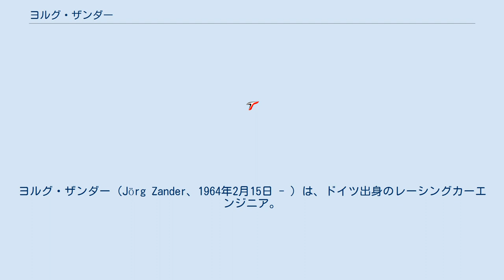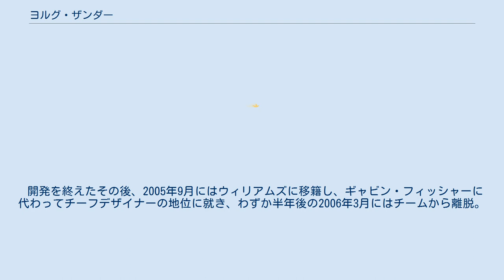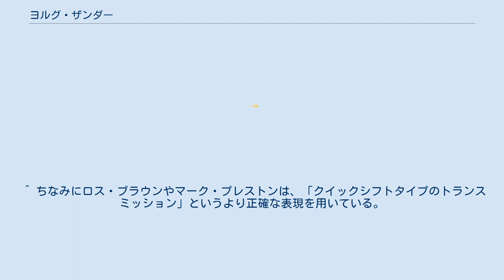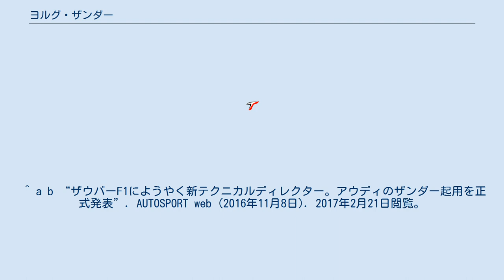ヨルグ・ザンダー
ヨルグ・ザンダー（Jörg Zander、1964年2月15日 - ）は、ドイツ出身のレーシングカーエンジニア。
 ケルン大学で機械工学を学び、1990年に卒業するとトヨタ・チーム・ヨーロッパ（TTE）に所属し、1990年から1995年にかけ世界ラリー選手権（WRC）のプロジェクトエンジニアを務めた。
 その後、1996年から1997年にかけて一時トヨタを離脱してオペルのエンジニアとして国際ツーリングカー選手権（ITC）を戦ったが、程なくトヨタに復帰し、トヨタのF1参戦計画に携わり、車体部門のチーフエンジニアとして1998年、1999年にはル・マン24時間レース参戦に向けトヨタ・GT-One開発に関わり、以後はトヨタF1チームのサスペンション・油圧系のチーフエンジニアを務め、同チームのF1デビュー年である2002年まで所属した。
 2003年にはレイナード系エンジニアがまとめて姿を消して、ホンダのエンジニアも混在してジェフ・ウイリスの統率下にR&Dを進めるというスタイルに組織変更されたB・A・Rチームに移籍し、トランスミッション（変速機）部門のチーフとなり、ホンダ栃木とのコラボレーションで「シームレス・ギアボックス」とも俗称される変速機構を開発したとされる。
シームレスといってもF1の技術規則で禁止されている無段変速機ではなく、変速のタイムラグを著しく短縮したものであり、ラップタイムを大幅に短縮できるとのことで話題を呼んだ。
 開発を終えたその後、2005年9月にはウィリアムズに移籍し、ギャビン・フィッシャーに代わってチーフデザイナーの地位に就き、わずか半年後の2006年3月にはチームから離脱。
ウィリアムズからの離脱について、その理由は「個人的な事情によるもの」とウィリアムズチーム側から公表されたが、離脱から間もない4月25日、BMWザウバーチームから、同チームのチーフデザイナーとしてザンダーと契約を結んだことが発表され、同年6月1日にはBMWザウバーチームの本拠があるスイスに職場を移したが、2007年にB・A・Rの後身であるホンダに出戻りというような形になった。
 ホンダのF1撤退に伴いチームはブラウンGPと名称を変えたが、テクニカルディレクター代理として引き続き在籍していた。
2009年6月19日でチームを離脱、ザンダーの後任や理由などは不明。
 2011年9月、ジェフ・ウィリスに代わってHRTのテクニカルディレクターに就任した。
しかし、その1ヶ月後にチームはテクニカルディレクターにジャッキー・エッケラートを起用した為チームを離脱することになった。
 2015年からアウディの技術部門責任者(CTO)を務めたが、翌2016年をもってWECを撤退したため離脱した。
 2017年からザウバーのテクニカルディレクターを務めるが、翌年に離脱。
 ^ ちなみにロス・ブラウンやマーク・プレストンは、「クイックシフトタイプのトランスミッション」というより正確な表現を用いている。
^ BMWザウバー、ヨルグ・ザンダーと契約 2006年4月26日記事 ^ ^ “HRT closing in on deal with experienced designer Jorg Zander”. autosport.com. (2011年9月15日). 2011年9月17日閲覧。
 ^ “Audi、2015年も積極的にモータースポーツ活動を展開”. アウディ (2014年12月19日). 2017年2月21日閲覧。
 ^ a b “ザウバーF1にようやく新テクニカルディレクター。アウディのザンダー起用を正式発表”. AUTOSPORT web (2016年11月8日). 2017年2月21日閲覧。